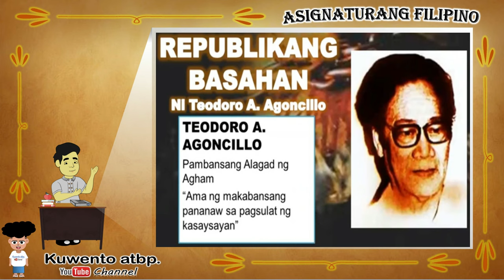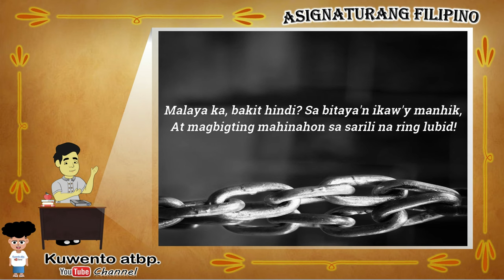Republikang Basahan ni Teodoro Agoncillo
Ang bidyong ito ay ginawa para makatulong sa mga mag-aaral upang mapadali ang kanilang pagkatuto sa aralin. Ito rin ay makatutulong upang maging tulong biswal ng mga guro.
Ang impormasyon o aralin sa bidyong ito ay hindi inaangkin ng youtube channel na ito.
Kredit sa pinagkuhanan ng impormasyon at naging Sanggunian:
Aklat: Panitikang Pandaigdigan 10 ng DepEd
Panitikan ng Pilipinas nina Pangiban at Panganiban. 1998